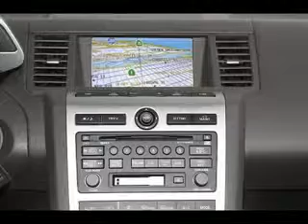Used 2004 Nissan Murano Mesa AZ 85201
Type: used
Year: 2004
Make: Nissan
Model: Murano